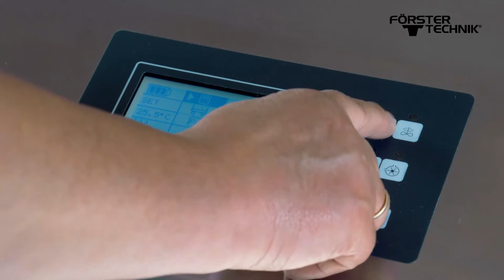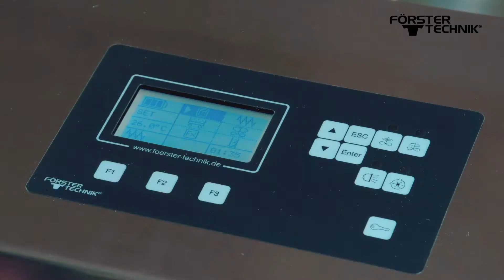Förster-Technik Milch Mobil 4x4 (deutsch)